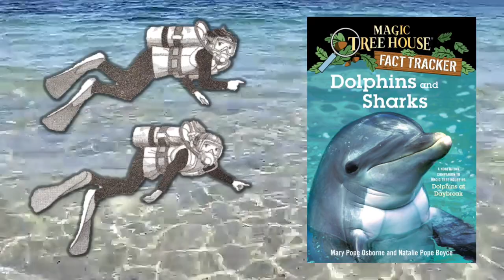Magic Tree House (Fact Tracker & Research Guide) - Dolphins & Sharks - Nonfiction Read Aloud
We at @bowtieguyandwife hope you enjoy this nonfiction magictreehouse readaloud companion to Dolphins at Daybreak by Mary Pope Osborne entitled Dolphins and Sharks!